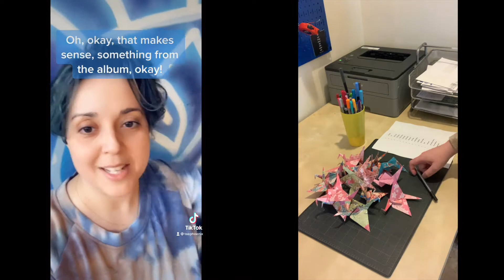Kickstarter Day 1 Update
What a beautiful launch day! I'm so overwhelmed with gratitude and glee that I folded a paper crane for each backer, lovingly wrote their names on the wings, stitched them together, and brought them to my favorite singing spot.